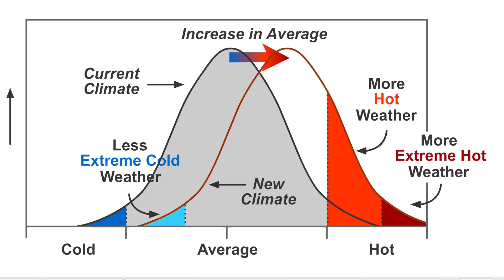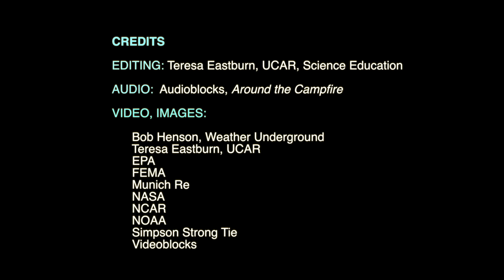Engineering for Climate Extremes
This video is about resilience to weather and climate extremes and Graceful Failure